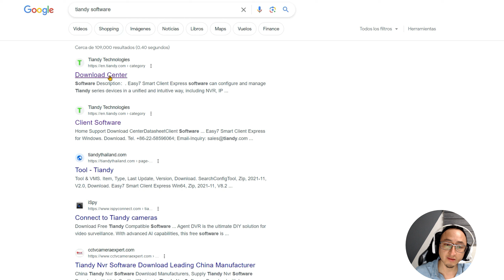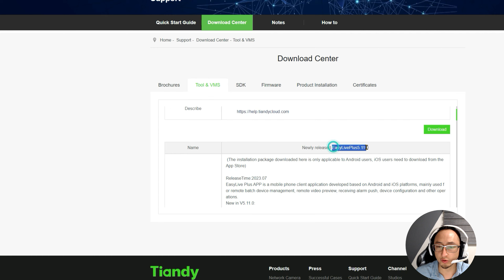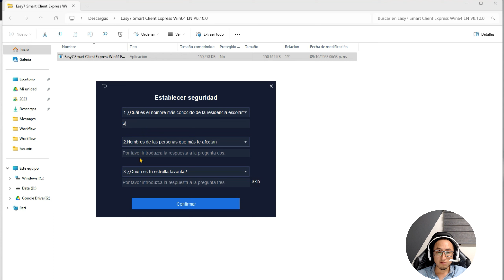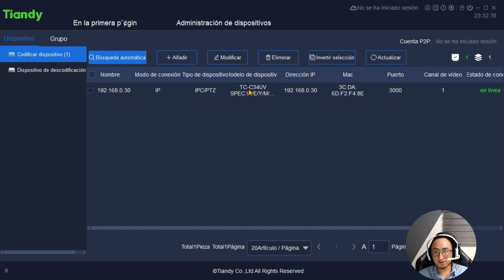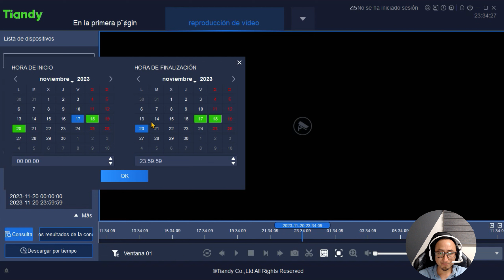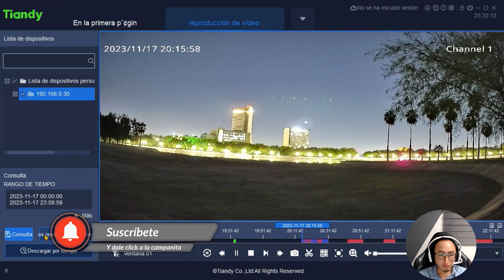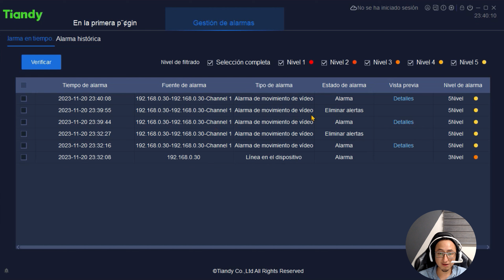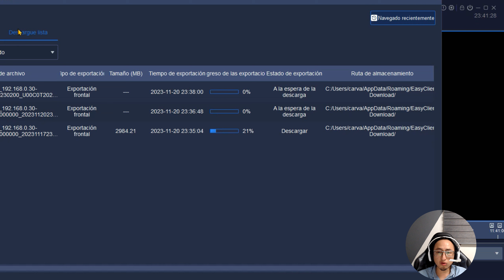Programa para ver cámaras Tiandy en PC - Easy7 Smart Client Express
El programa Tiandy Easy7 Smart Client Express disponible para MAC OS y Windows es el software VMS de tiandy para visualizar y trabajar con tus cámaras tiandy y otras marcas como dahua y hikvision por medio de ONVIF. Aquí te mostamos como instalarlo y primeros pasos con el software para ver cámaras tiandy.